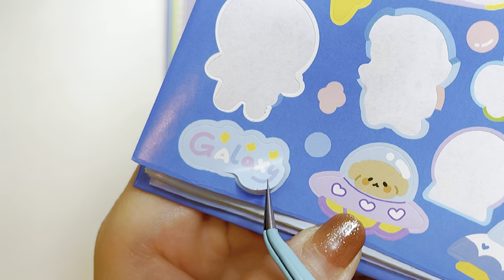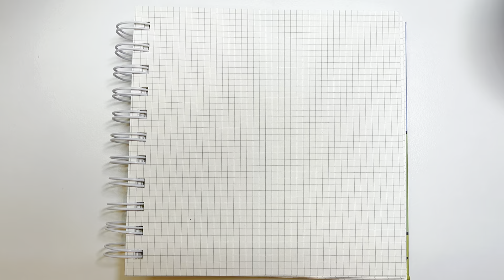卡通造景 手帳拼貼 沉浸式 白噪音 聲控治愈 手帳教學 [ASMR]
Cartoon landscaping Handbook collage Immersive white noise Voice-activated healing Handbook teaching [ASMR]